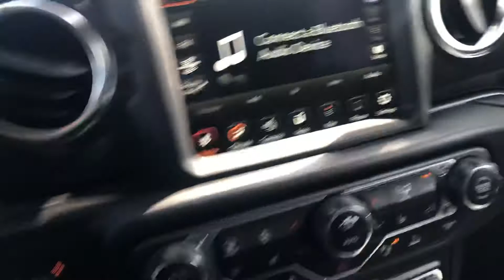2021 Jeep Rubicon 392